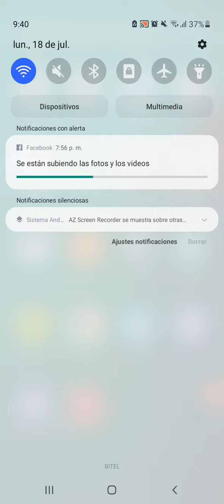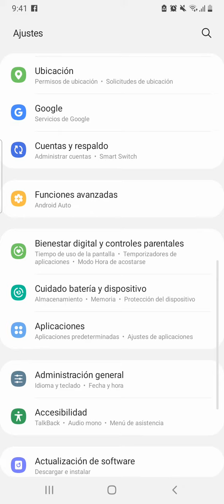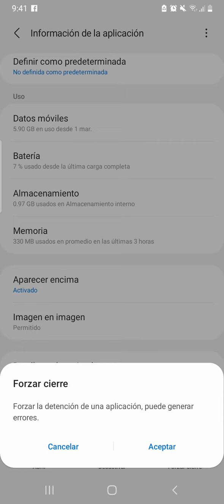📲 Como ELIMINAR NOTIFICACIONES Congeladas de Facebook Google Redes sociales agost 2022